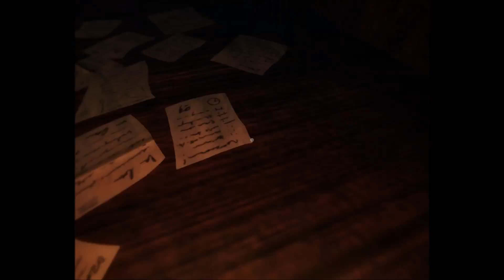Among The Sleep - Episode 4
I decided to play Among the Sleep. I didn't watch any playthroughs or videos of it before hand so that I'd be able to go into it completely unknowingly. Great game, really creepy, and a much deeper message than expected.

(Sorry for any poor audio - ordered a new microphone after recording this and discovering that mine is dying.)

Among the Sleep was created by Krillbite Studios.